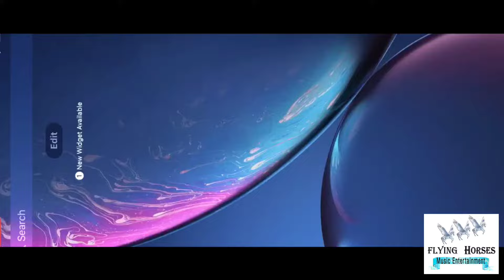Bollywood Song| Vinay Anand| Hare Krishna Hare Ram| हरे कृष्णा हरे राम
Song - Hare Krishna Hare Ram
Singer - Vinay Anand
Director - Jyoti Anand
Lyrics -  Satyam Shivam

Bollywood Song Hare Krishna Hare Ram - 00:00-04:25

About Vinay Anand - Vinay Anand is an Indian actor, having featured in around 60 Hindi and Bhojpuri movies. Known for his roles in movies like Dil Ne Phir Yaad Kiya, Sautela, Jahan Jaaeyega Hamen Paaeyega and Aamdani Atthani Kharcha Rupaiyaa, Vinay Anand is also related to Bollywood actor Govinda.